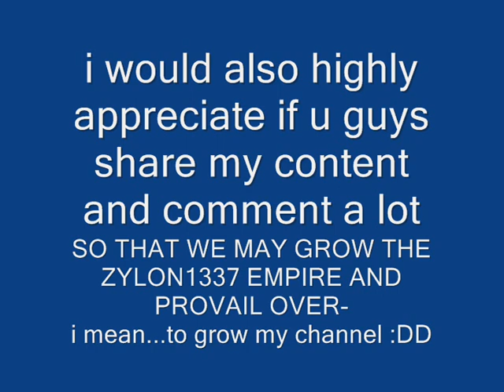im sick + sub special